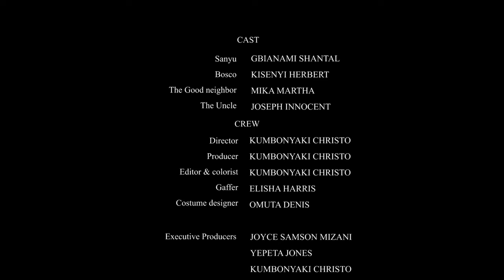AGGRAVATED - SHORT FILM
When a 14-year-old girl is tragically defiled by her own dad, she embarks on a journey of resilience and empowerment to expose off his heinous actions.
Written and directed by Kumbonyaki Christo John from South Sudan 🇸🇸.
And a school project done at Mediavision Academy.